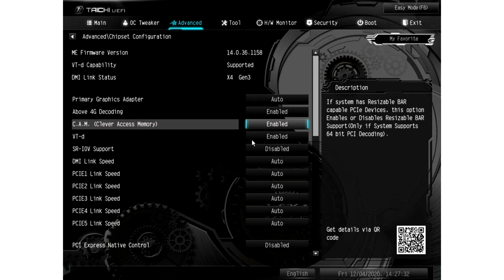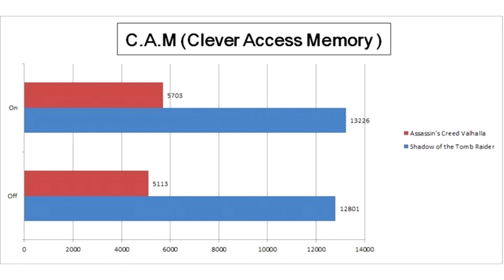ASRock Unveils Resizable BAR Implementation For Z490 Up To 11 5% Performance